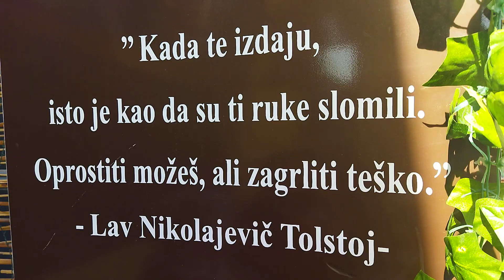Predivni citati ❤❤️❤️ u kafiću Film ❤️❤❤